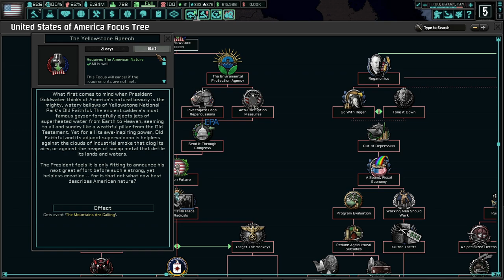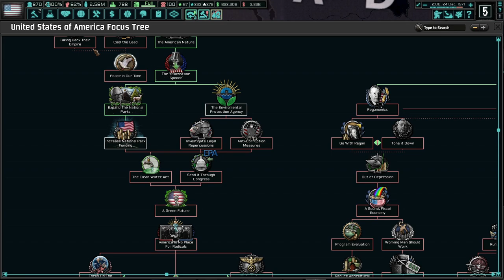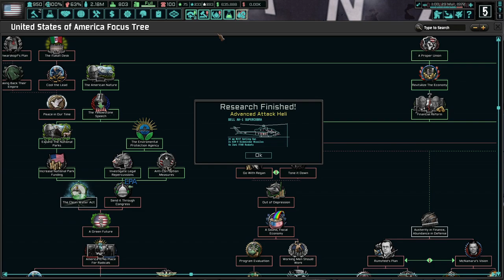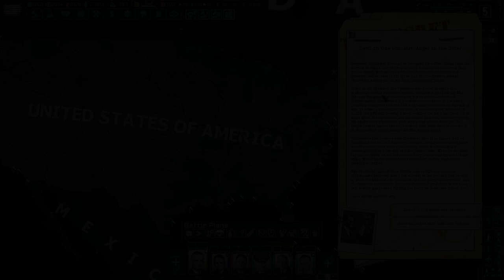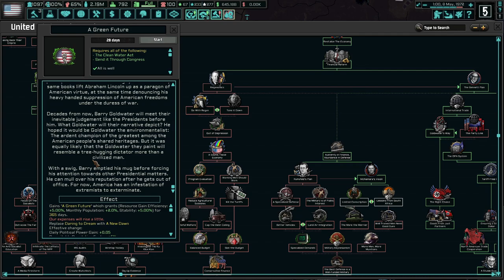Creating The Environmental Protection Agency! Hoi4 - TNO: Last Days Of Europe, USA, Goldwater #3